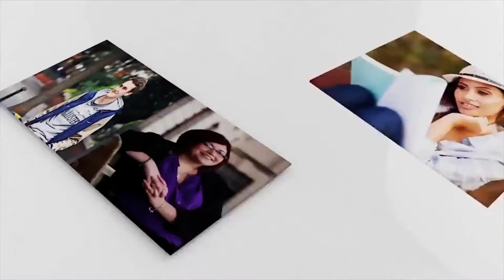UTAS make sure that every student has a hands-on education that’s filled with adventure.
Let’s hear from Diyon Dalpathado who has received the AMC National Centre for Ports & Shipping Scholarship to Bachelor of Applied Sciences (Marine Engineering) at University of Tasmania

To achieve your dreams like Diyon, contact Edlocate on 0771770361